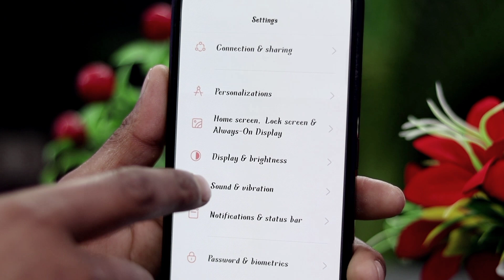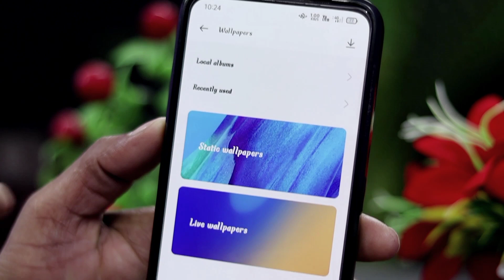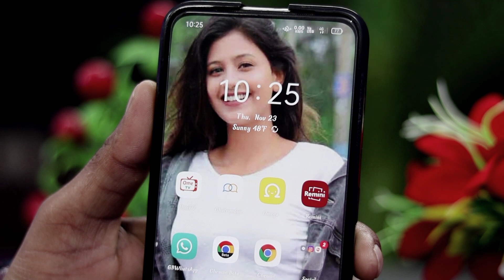mobile screen par apna photo kaise lagaye|phone par wallpaper kaise lagaye|wallpaper kaise set kare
Is video me hamne apko sikhaya hai ki apne phone ki screen par wallpaper kaise lagate he to agar aap bhi apne phone me wallpaper lagana chahte ho to ye video sirf apke liye he is video me hamne apko step by step sikhaya hai ki wallpaper kaise set karte he

You're queries:-
Wallpaper kaise lagaye
Phone screen par wallpaper kaise set kare
Mobioe me apna photo wallpaper par kaise lagaye
Wallpaper kaise set kare
How to set phone screen wallpaper
Lock screen wallpaper kaise set kare
Free wallpaper kaise lagaye
Wallpaper
Kaise lagaye
Phone screen wallpaper set
Phone wallpaper
Mobile mein wallpaper kaise set kare
Mobile me wallpaper kaise lagaye
Wallpaper kaise lagaye
Mobile par wallpaper kaise lagaye
Mobile me wallpaper kaise lagate hai.